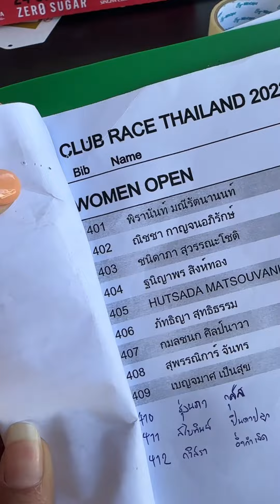คลับเรทไทยแลนด์ สนามไคทีเรียม รอบเช้าปั่นสำรวจเส้นทาง 10 รอบ - ผู้หญิงบ้าพลัง